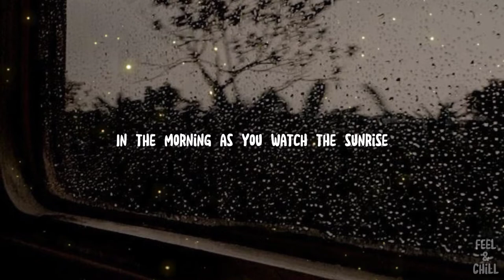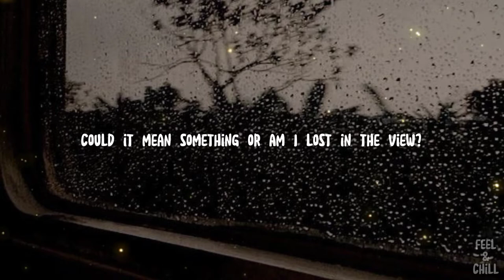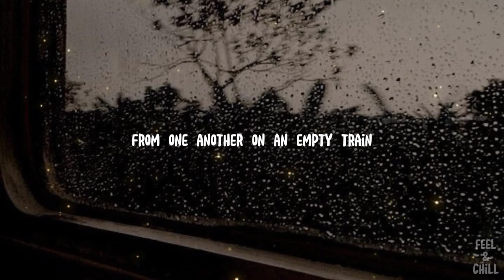Traingazing - Sam Wills ft. Honey Mooncie (Lyrics)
Background Photo: Pinterest

✅ Share the video and share the love!